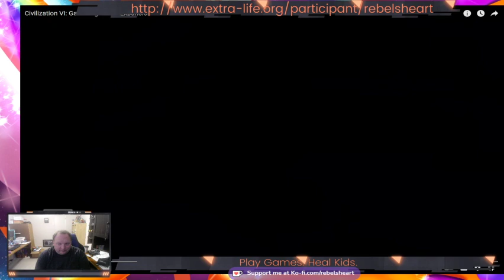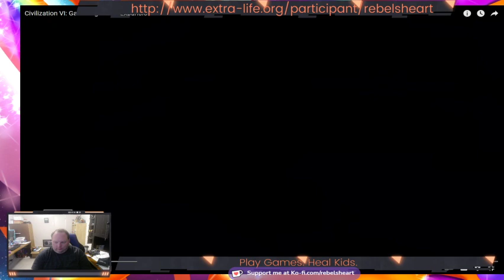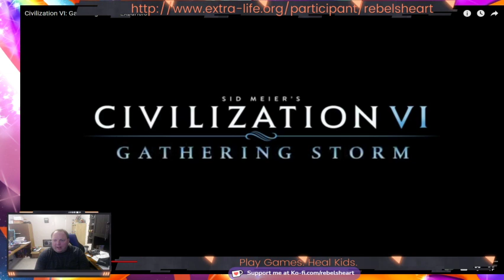Memorial Day Weekend Extra Life Stream Teaser 2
The world is not built by one man, nor one country. I cannot raise money for kids in need without your help, and this year I've got friends streaming with me!

Also yes, my brain failed at math. 20 people x $5 each = $100